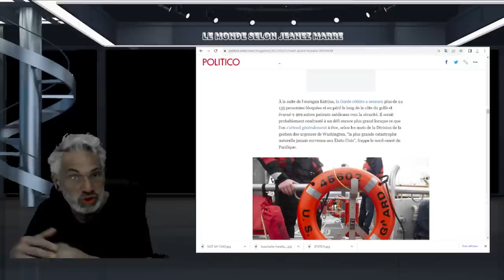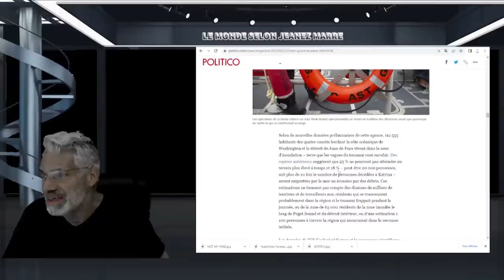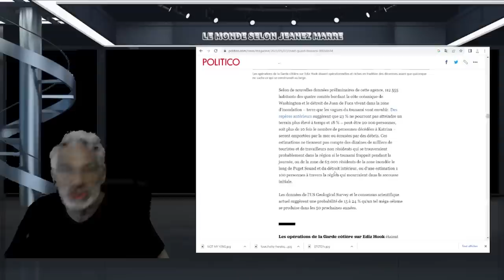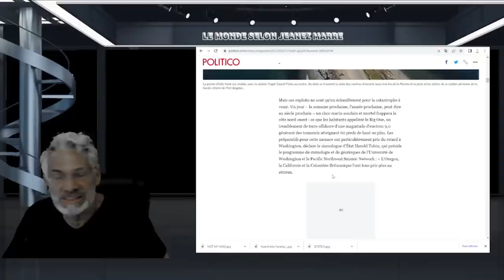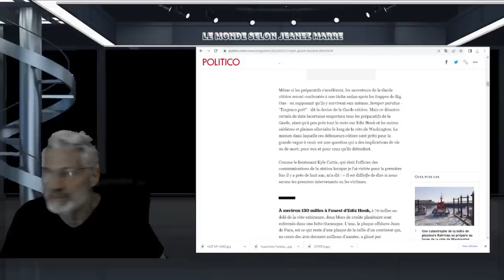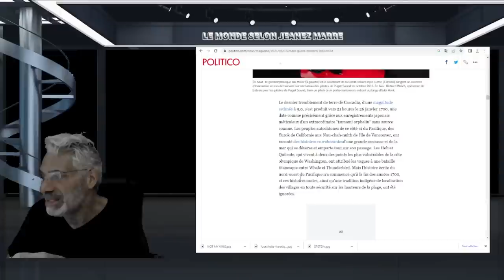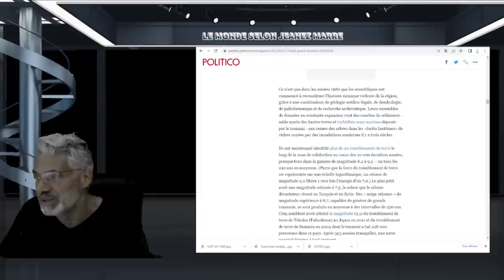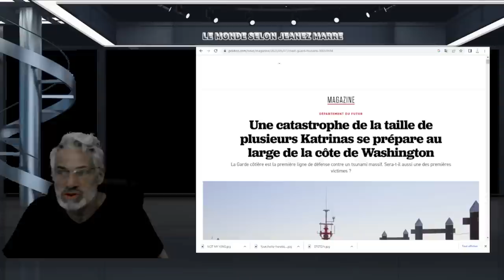DERNIÈRE HEURE; EN ORÉGON ON SE PRÉPARE POUR LE 'BIG ONE', SÉISME ET TSUNAMI DE 100 PIED DE HAUTEUR.